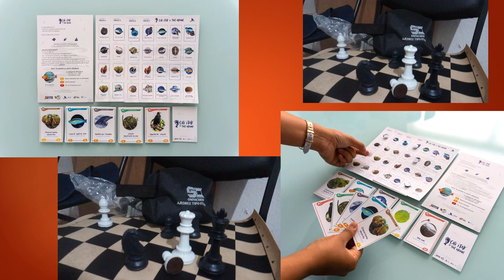Presentación Feria internacional del libro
Con el tema musical, Elegante Presencia, de Vero Garay.